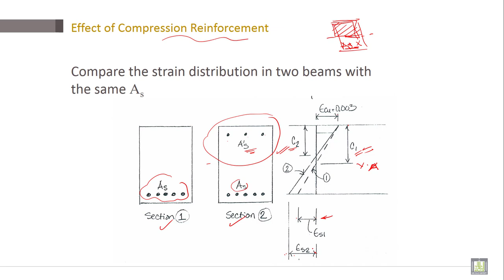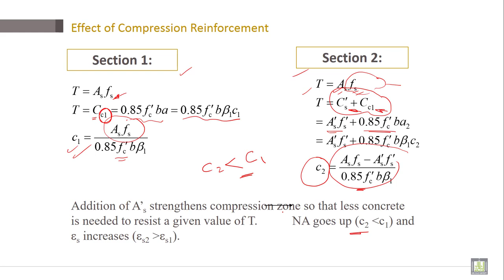Reinforced Concrete | C3-L3 | Effect of Compression Reinforcement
Lecture 3 : Effect of Compression Reinforcement